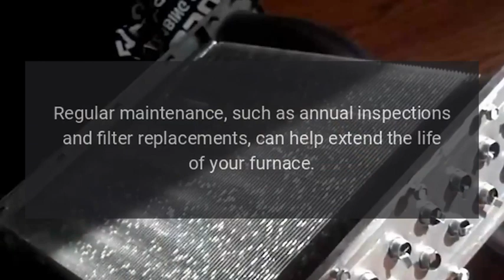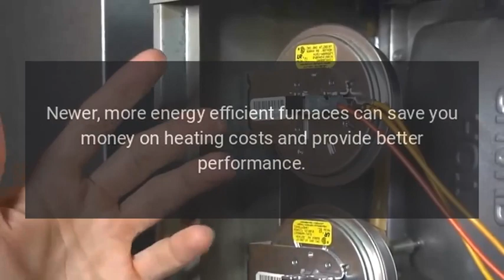What&#039;s the Life Expectancy of my Furnace?